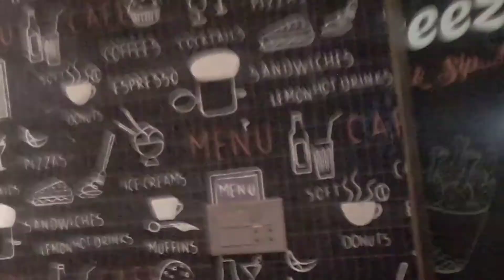cheezy bite our pizza point😋 ||khadija, moosa, hiba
we love pizza and also fast food ...
cheesy bite is our lovely place...